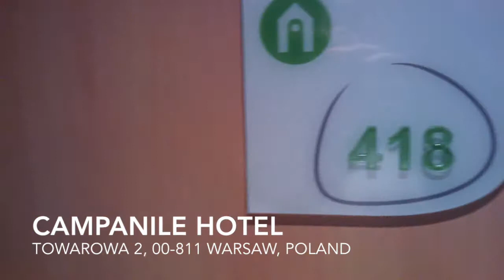Campanile Hotel, Warsaw, Poland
Nice, solid and basic hotel. Room was very clean and had all the essentials. Free WiFi (some other hotels in Warsaw charge you for that). Centrally located with easy access to trams, busses and trains. About 15min by taxi to Chopin Airport. If you don't expect anything posh this is definitely a place that you can chose for reasonable price. The only complain that I could have is a quality of food. They should improve it a little bit.